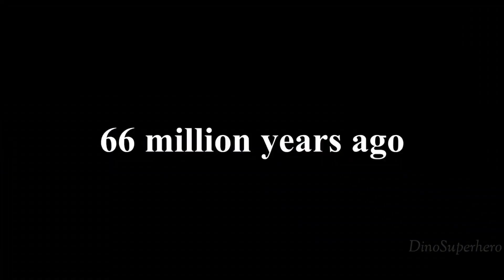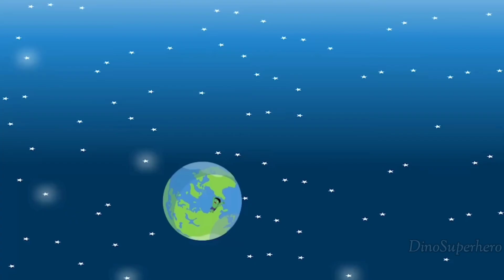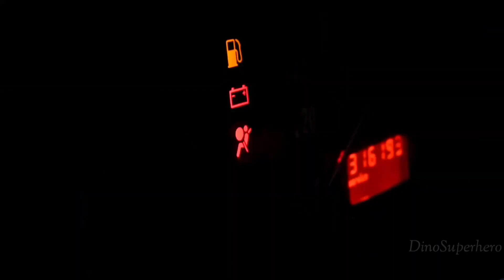AVENGERS SUPERHERO STORY, TEAM MARVEL'S SPIDER-MAN 2 VS HULK VS VENOM PS CAPTAIN AMERICA VS CARNAGE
AVENGERS SUPERHERO STORY, TEAM MARVEL'S SPIDER-MAN 2 VS HULK VS VENOM PS CAPTAIN AMERICA VS CARNAGE | DINO SUPERHERO

DINO SUPERHERO channel and all of its videos are not “directed at children” within the meaning of Title 16 C.F.R. § 312.2 of the CHILD ONLINE PRIVACY PROTECTION ACT (USA) is not directed to children under the age of 13. Additionally, DINO SUPERHERO Channel disclaims any and all liability or responsibility for the practices and policies of YouTube and its agents and subsidiaries, or other affiliated third parties, regarding data collection.